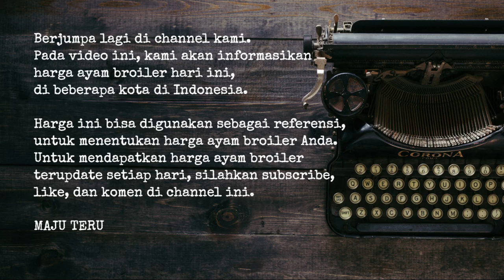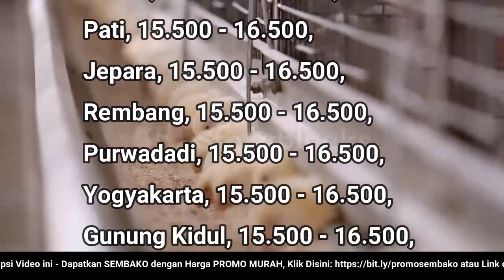🔴 UPDATE: Harga Ayam Broiler Hari Ini, Kamis 13 Oktober 2022